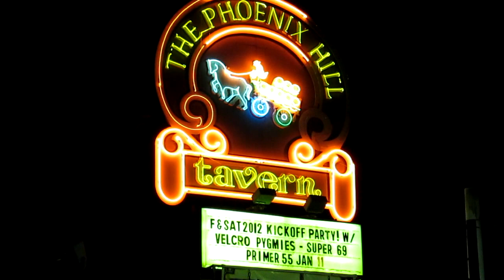Velcro Pygmies - Phoenix Hill - 1/7/12 - Give It To Me Baby